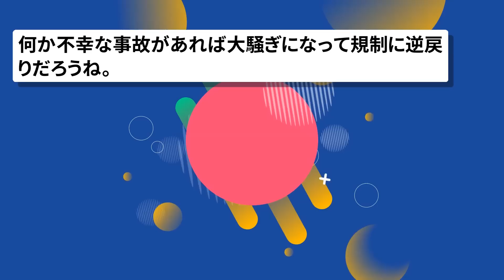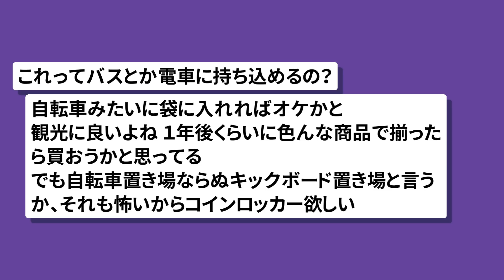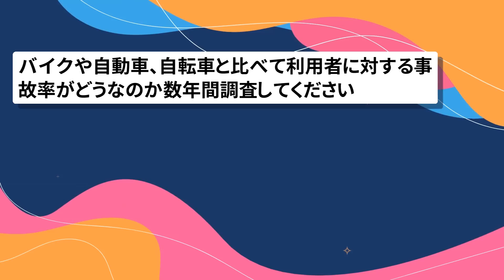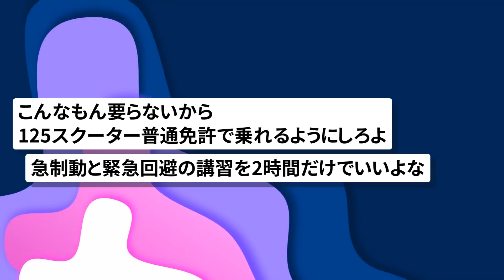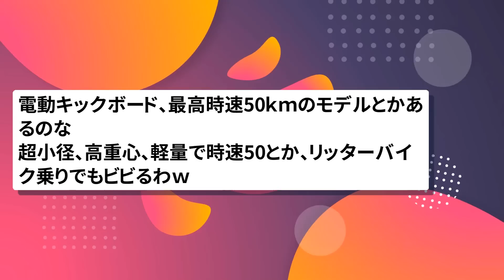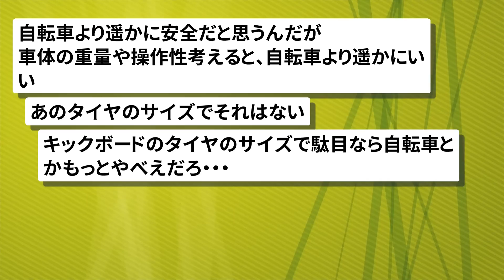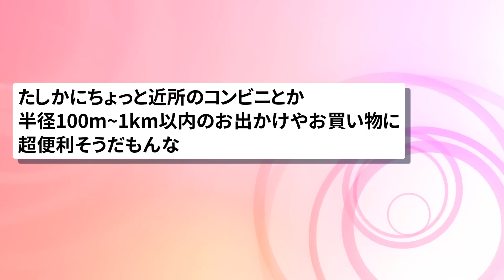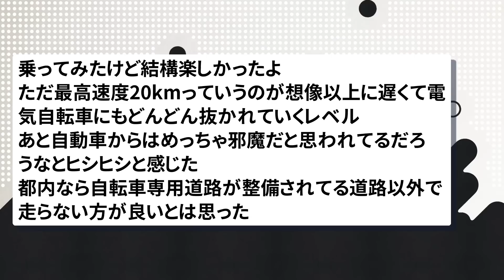【2chまとめ】電動キックボード、予想に反してそこそこ売れてしまうwww【面白いスレ】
引用元:
朝日新聞DIGITAL
電動キックボードビジネス盛況　16歳以上「免許不要」が追い風に

使用素材:
pixabay
いらすとや
ジャパクリップ
OKUMONO
DOVA-SYNDROME
MusMus